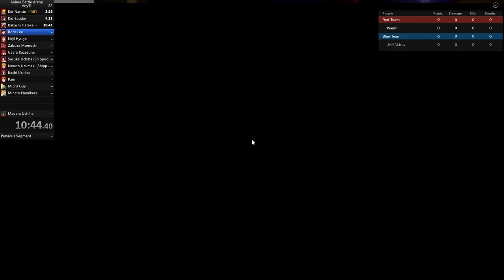ABA But I Have To Win Using Only Naruto Characters.. (Under A Hour...)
BackGround Music Credits Too